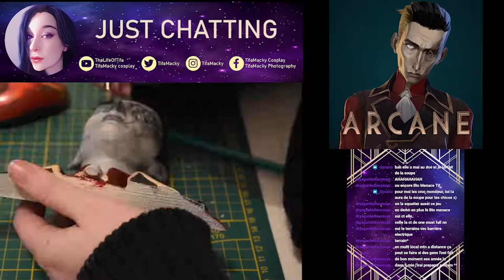ARCANE - SILCO BUST PAINT TIMELAPSE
Here is my timelapse video where you can see how I have painted my Silco Bust ^^ !! 9 hours here as 2 min ^^.

La série Arcane et la fin m'ont tellement marquée et mise en PLS que je n'ai pas pu m'empêcher de réaliser ce buste de Silco.

J'espère que cela vous plaira aussi 💙❤️ !!

J'ai voulu rendre hommage au personnage à ma façon 💙.

Avez vous vu la série ? Entièrement ? C'est quoi votre avis final ?

» Arcane League of Legends Spotify Music!